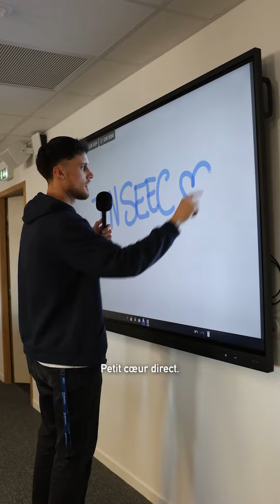Omnes International - INSEEC MSC & BACHELOR - Bordeaux Campus Tour